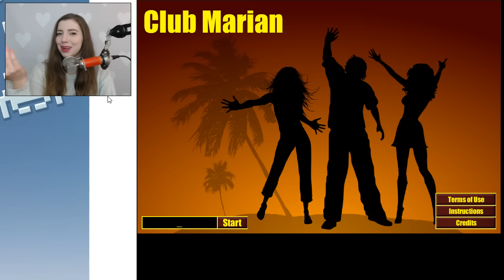CLUB MARIAN I GRY ONLINE #37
SKRYTKA POCZTOWA:
Paula Perczyńska
skr. 145
08-110 Siedlce 2